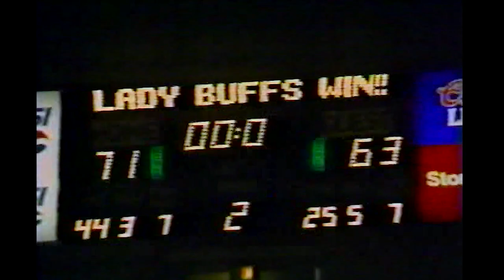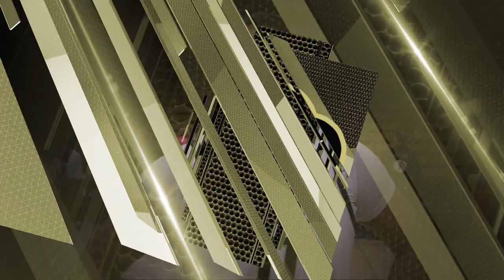Buffalo Stampede - Week 25